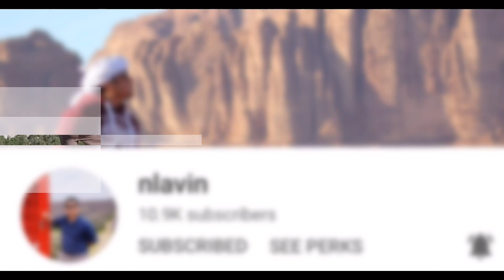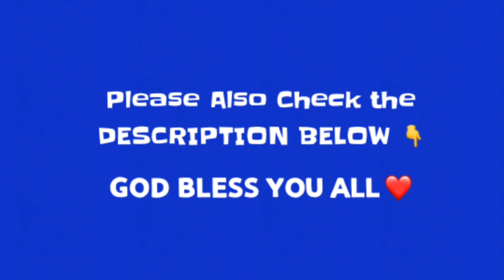Dragon Fruit||First time to eat this fruit and some reactions||Thank you 11/11, 2021||ドラゴンフルーツ #204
Hello again, on this video we will be opening a dragon fruit wherein its our first time to eat! It was given by a friend, and it was delicious! God Bless Us all guys

We would like to thank our November 11, 2021 Super Chatters/Members

For sharing their blessings! We appreciate  your support to our humble channel!

To Our Ka Pokemon (pocket monster): PIKACHU & PICHU Mega Love Shout Out, anyone can

Shout out to our  Yukina's Organic (Ka Pokemon) "PIKACHU"

 Shout out to our  Yukina's Organic (Ka Pokemon) "PICHU"